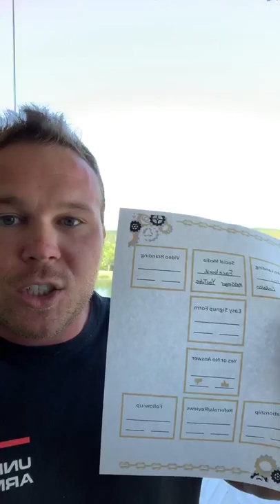Top 3 (Real and Tested) Tips For Social Media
This video is all about Brad Smiths experience with social media and branding.

Brad Smith is the owner of AutomationLinks which is a software that helps you communicate and convert more customers on your website.

Brad has built 2 successful online businesses while failing at 2 also. His experience has shown that creating a business around your customers and what they need is the only way to be successful online.

Learn from Brad Smith and AutomationLinks to help you build real online word of mouth referrals for your business.